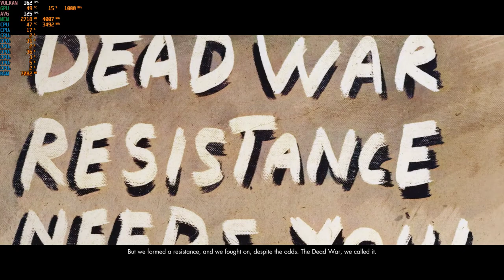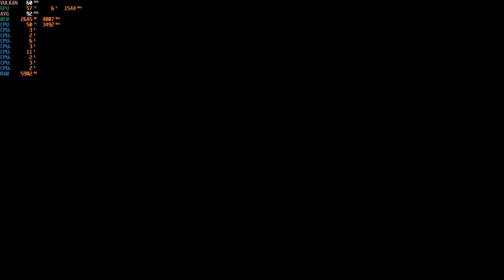Zombie Army 4: Dead War - 1080p with the MSI GTX 1060 & Intel Xeon E3-1240 (I7 2600)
Cpu: Intel Xeon E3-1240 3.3ghz (3.7ghz turbo)
Gpu: MSI GTX 1060 ARMOR 6G OCV1 (6GB)
Mobo: Gigabyte GA-B75M-D3V
System drive: SSD
Storage drive: HGST Ultrastar 3tb HD
Case: Rosewill Ranger-M
Ram: G.Skill 8gb 1333mhz ddr3
OS: Win10
Res: 1080p
Settings: Ultra ; Vulkan api